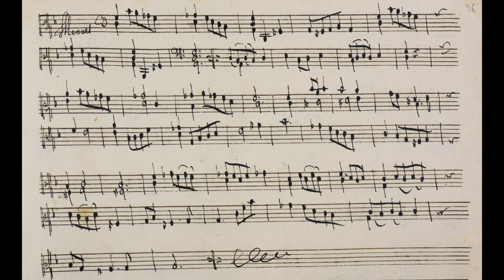Göttweig Suite 22 Menuet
This is the fourth movement of a curiously tuned Suite 22 in g from the Göttweig Archive Ms 4806. This Menuet begins with strong hemiolas in the basso part.